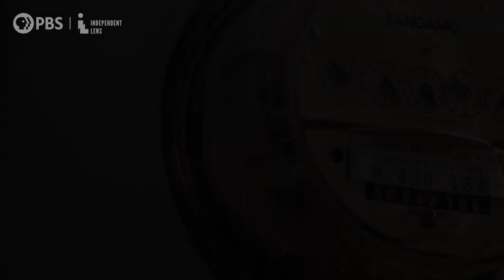Jonathan Scott's Power Trip | Official Trailer | Independent Lens | PBS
Premiering Monday, November 16, 2020.

Solar energy evangelist and “Property Brother” Jonathan Scott journeys all across the U.S. to uncover why clean, renewable energy isn’t available to all. While traveling to learn both the obstacles and opportunities for achieving energy freedom, Jonathan talks with conservatives fighting for solar freedom; sits down with farmers struggling to make ends meet; engages coal workers desperate for a new, healthy means of making an income; the Navajo Nation who built a utility-scale solar plant; religious leaders who made a desperate attempt to help meet their community’s energy needs; and politicians at the forefront of the battle for energy freedom.